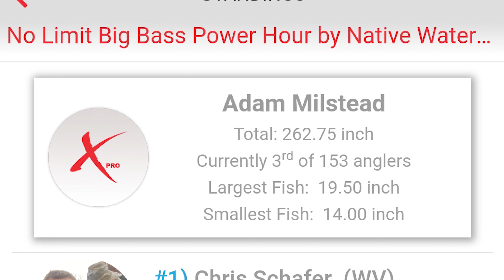3rd Place Finish Native Kayak Fishing Tournament on the Susquehanna River 2023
We are back. This one took a bit to edit because of the amount of fish caught but should be a good one to watch. I took 3rd place at the Native Power Hour kayak fishing tournament in August of 2023. Check down below for all the links to the gear I used as well opportunities to get discounts on fishing gear.
Discounts from Str8 Yak'd:
Gear:
Video gear:
Go pro 8